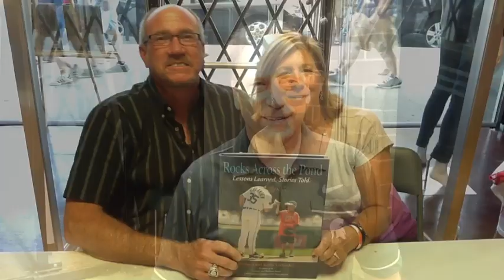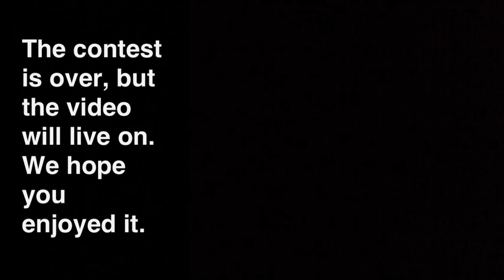The Answers To: Are You Ready For Some New Haven Football!!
We're you able to identify all the famous people saying "Are You Ready For Some New Haven Football?" Who are they? The contest is over now, but you can still enjoy the videos. This video has all the answers. If you want to see who you can identify, watch the other video first.